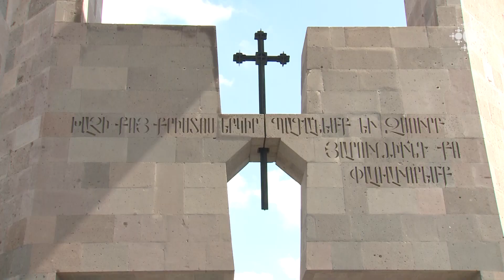Ծաղկազարդի տոնը Մայր Աթոռ Ս. Էջմիածնում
Սուրբ Գայանե վանքի բակում սպասում են Ամենայն հայոց հայրապետին. տոնական օրը սկսվում է անդաստանի կարգով, Նորին սրբությունը նախ օրհնում է աշխարհի 4 կողմերը՝ Տիրոջից բերրիություն ու խաղաղություն հայցելով, ապա օրհնում է նաև ուռենու ճյուղերը:

Palm Sunday in the Mother See

The Patriarch of All Armenians was welcomed in the yard of St. Gayane Monastery. The feast day begins with the service of blessing the four corners of the world (Andastan). His Holiness first blesses the four corners of the world, asking the Lord for fertility and peace, then blesses the willow branches.